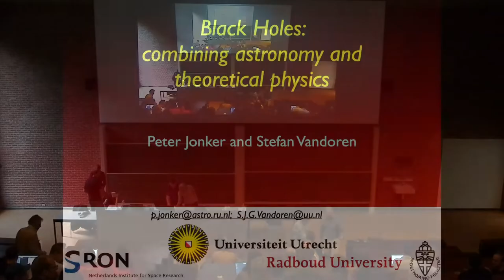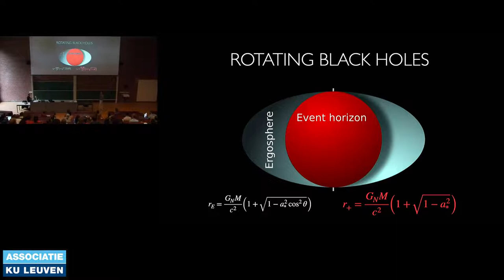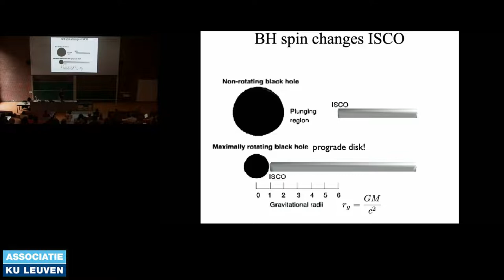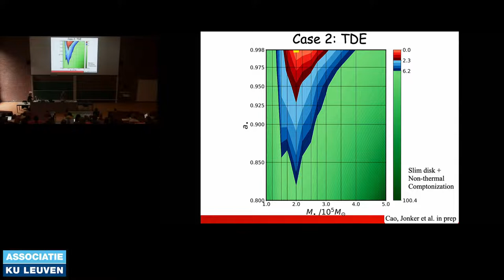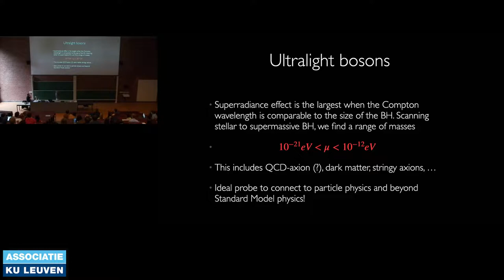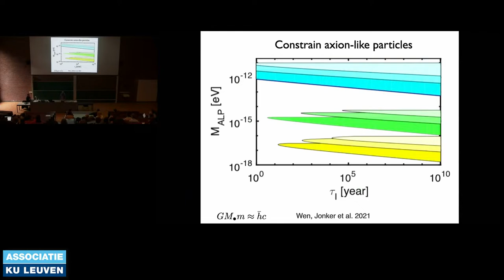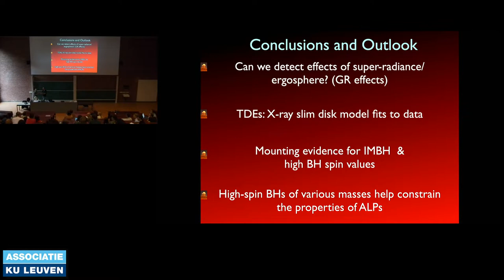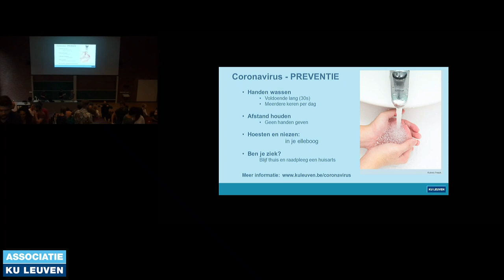IvS Seminar: Peter Jonker & Stefan Vandoren (20/05/2022)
Peter Jonker & Stefan Vandoren  (Radboud University & Utrecht University)- "Black holes: combining astronomy and theoretical physics" (IvS seminar 20/05/2022)